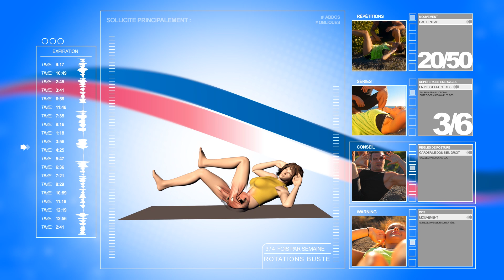Minute Forme - Rotation Buste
L’émission Minute Forme est présentée par 974TV, la chaîne du Conseil Général.

Minute forme revient pour sa deuxième saison!!
Nicolas Mussard, votre coach sportif, est là pour vous montrer des exercices simples et efficaces. Quelques minutes pour garder la forme, des exercices et des étirements pour une petite séance de sport.